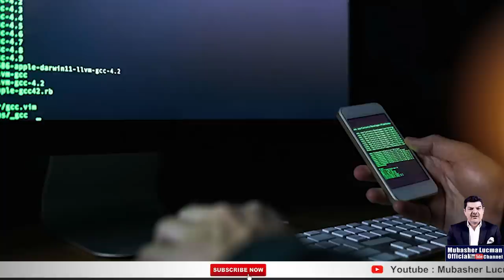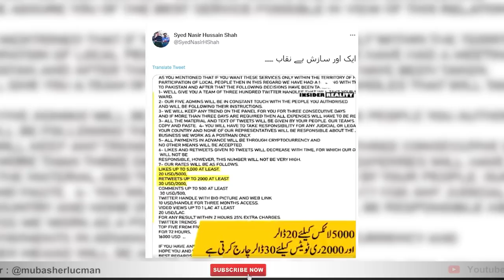Secret of IK's success in Social Media revealed | Hard work of IT experts around The world paid off.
The secret of Imran Khan's success was revealed on social media.
Modi formula, Imran Khan applied to Pakistan.
How the hard work of IT experts from around the world paid off. the facts. Modi media social media tricks